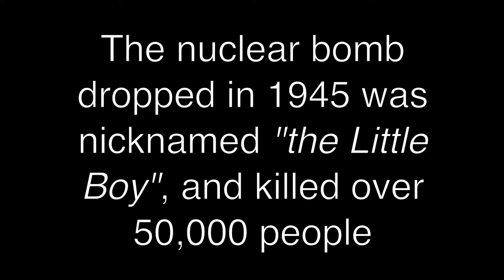Disaster (Trailer)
Produced by G Bros. Pictures and directed by Nathaniel Grotenhuis, comes a documentary on the nuclear bomb. We are sorry to say that G Bros. Pictures will not actually be making this movie a feature presentation until further notice.

Director, Editor, Music Composer/Recorder: Nathaniel Grotenhuis
Cast: James Grotenhuis, Emma Grotenhuis, Kylan Court, and Brogan Court